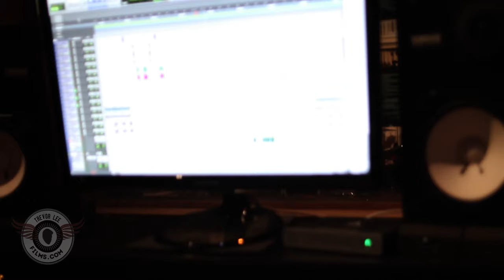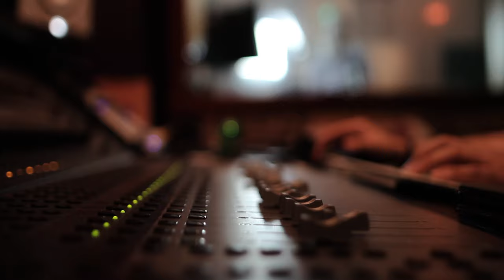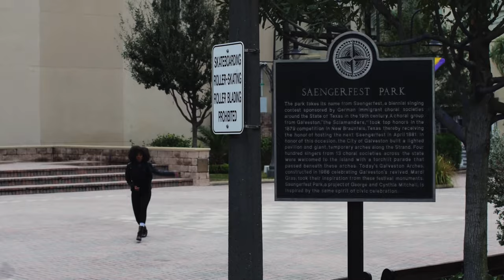Trevor Lee TV - Season 1: Ep 3 //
Check out: "Trevor Lee x Cardio Session #1 | Fay Hulio "Truck Load""
Trevor Lee talks about new music featuring 007, fans becoming family, W/U's upcoming project, Sketch Series, and more.

Project Manager: Trevor Lee
Episode Editor: Jay Navejas